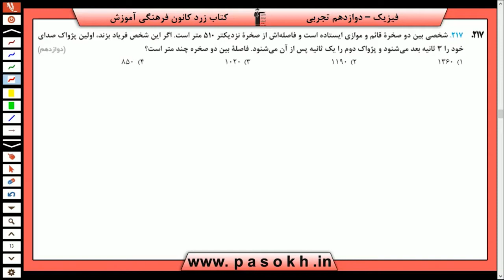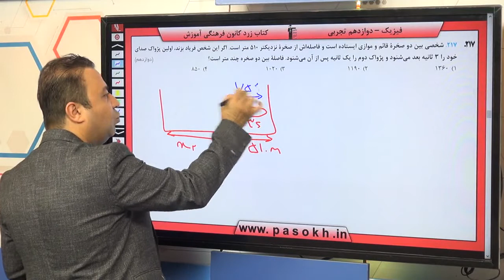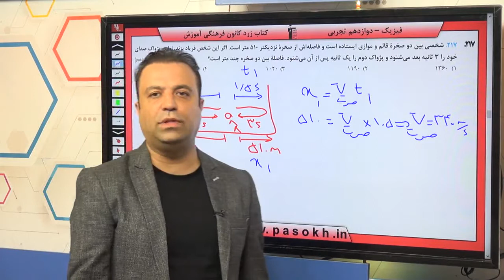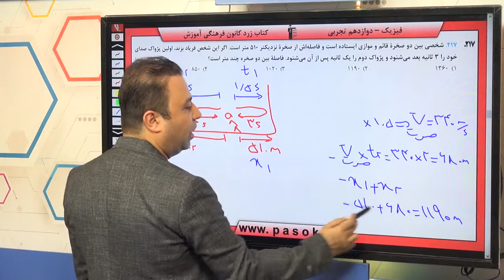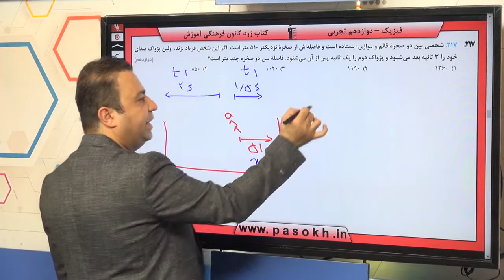فیزیک کنکور سراسری سال 98 رشته تجربی داخل کشور سوال 217